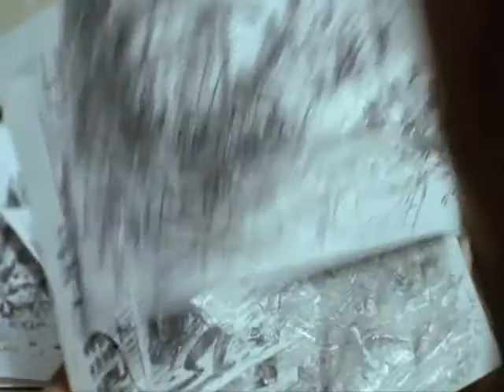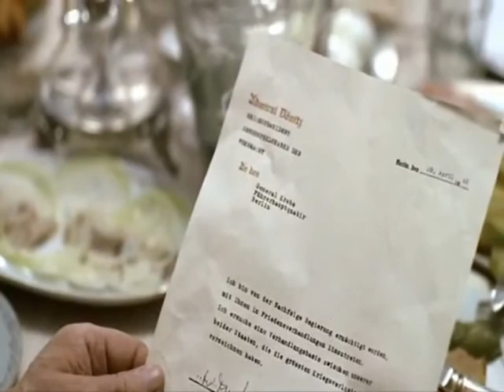Stalin wants in on the parodies business on Youtube